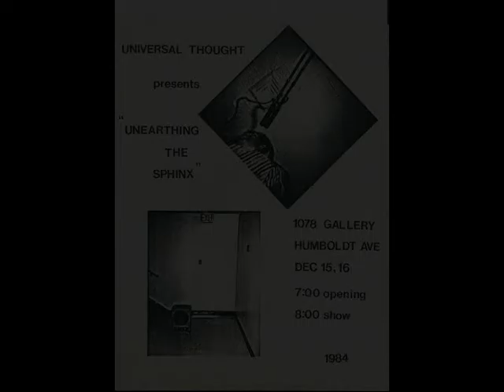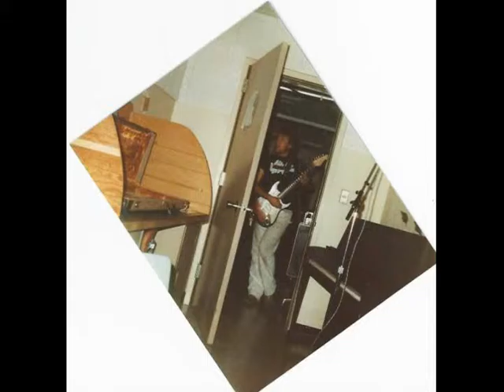Universal Thought: Kyrnva/Execution/Tunafish Cunny/Army-Navy